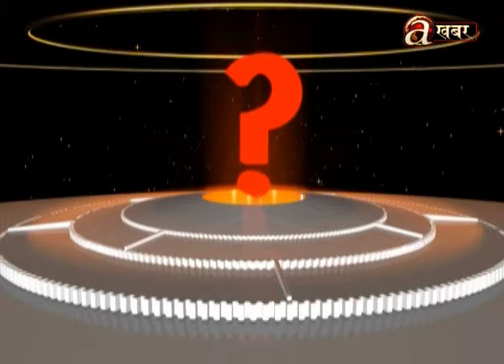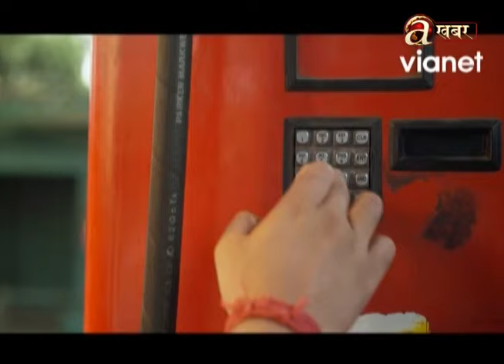निराशाले व्यवस्था संकटमा! संकटले कता लग्दैछ ? यथास्थिति, प्रचण्ड, बालेन, रवि वा राजतन्त्र?सि.के. लाल